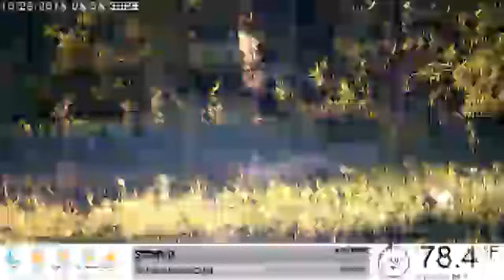Deer On Camera 10-28-18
Wildlife camera located In Northern Jack County, TX.

If you would like to make a small donation for the purchase of corn follow this link.

NOTICE: The reason for the low quality image is because of limited upload bandwidth on DSL. Fiber to the home internet is currently being installed in the area. No ETA on when that will be available.

Feeder 1 Fill Dates:
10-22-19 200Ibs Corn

Feeder 2 Fill Dates:
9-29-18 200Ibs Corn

Trough Fill Dates:
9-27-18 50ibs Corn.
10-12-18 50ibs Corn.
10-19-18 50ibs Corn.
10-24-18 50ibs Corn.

Some of the wildlife you may see include Deer, Wild Hogs, Coyotes Armadillos, Opossums, Skunks, Bobcats, Rabbits, Birds, And Squirrels. Best time for viewing is from dusk to dawn. The Quality of the stream does improve during the night hours.

Stream Details
Camera Type: Reolink RLC-410WS
Bitrate: 280Kbps (Hoping to improve with the deployment of Fiber-Optic Internet)

Feed Site Details
Feeder Type: Moultrie Deer Feeder Pro Hunting Feeder Kit
Feeder Times:
Feeder 1:12:00 AM (3 Seconds) , 7:00 AM (3 Seconds), 7:00 PM (5 Seconds)
Feeder 2: 6:00 AM (5 Seconds) , 6:00 PM (6 Seconds), 11:00 PM (3 Seconds)

There are 2 secret ranks after 100 Watch Hours.

Coins Information:
-Every 1 minute watched you gain 16 coins. (960 coins hourly). YOU MUST BE ACTIVE IN CHAT FOR THE BOT TO COUNT YOUR COINS!
- For every dollar donated to the stream you get 1000 coins and everyone that is in the stream active at the time of donation get 100 coins. TO GET COINS YOU MUST TYPE YOUR NAME IN EXACTLY LIKE IT IS ON YOUTUBE ON THE DONATION PAGE FOR BOT TO RECOGNIZE YOUR NAME!!!